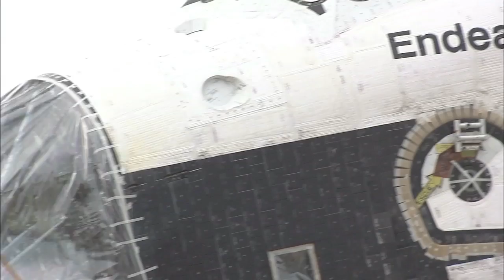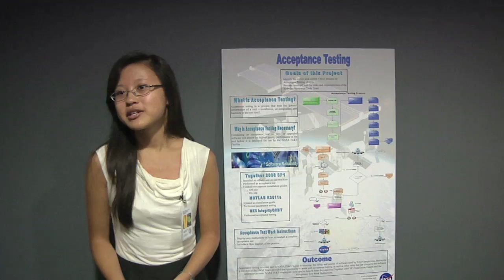Opportunity Rover Reaches Martian Crater on This Week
NASA's Mars Rover Opportunity has reached its next destination. Three years after climbing out of Victoria crater, Opportunity has completed an eleven-mile trek to the rim of Endeavour crater at a spot informally named "Spirit Point" after the rover's decommissioned twin.
At 14 miles in diameter, Endeavour has ridges along its western rim that expose rock outcrops older than any Opportunity has seen so far. Also, Future Forum; shuttles nose-to-nose; hydro basin; women of WISH;  STEM forum; and engineering interns. Plus, NASA Art!